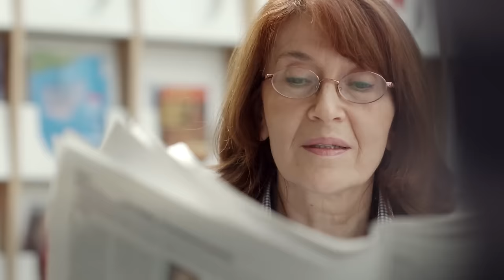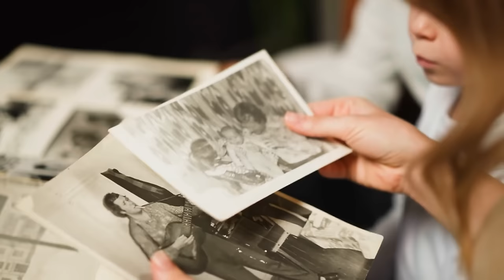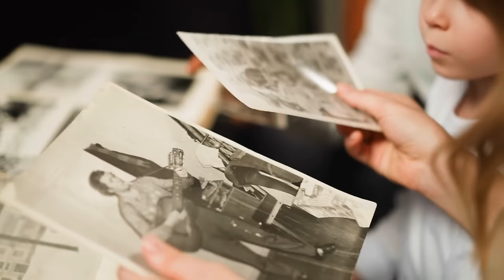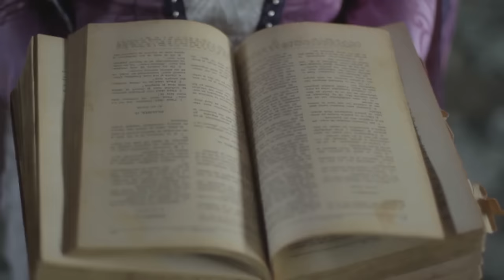Young Girl Saved An Old Lady’s Life, But The Way She Thanked Her Back..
Mia was half-lounging in a comfortable chair in the corner of the dressing room. Her friend and colleague Olivia sat on the armrest. Across from her on a swivel chair sat Eva. She was telling the girls a story about an obsessive admirer, who every morning meets her at the entrance with a bouquet of flowers. So serious. Eva was having fun. His eyes are sad, but in them there is so much hope! Sometimes he doesn't say a word, sometimes he declares his love. And I'm so proud, passing by. Aren't you scared? Olivia asked, "Where do you live? Every day you are followed by a crazy person? Her friend's assumption made Eve laugh. He's just a wimp. He's here on the dance floor now, waiting for us to come out.